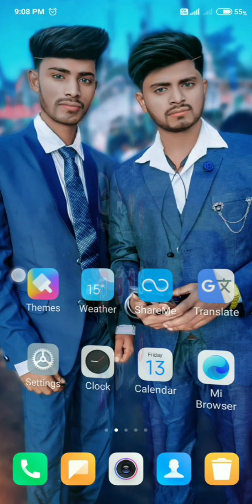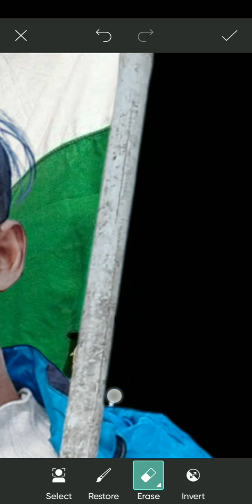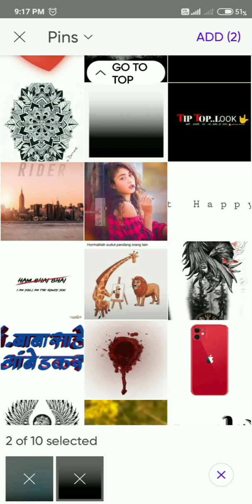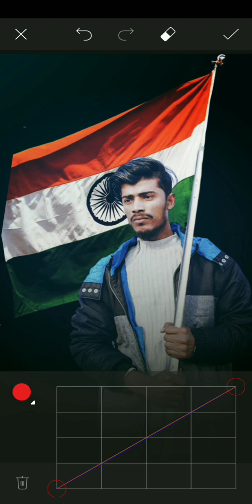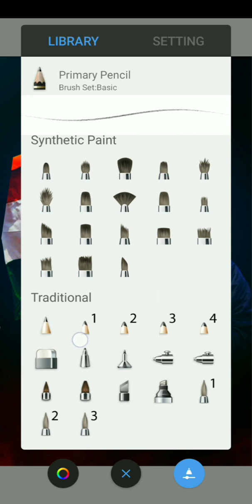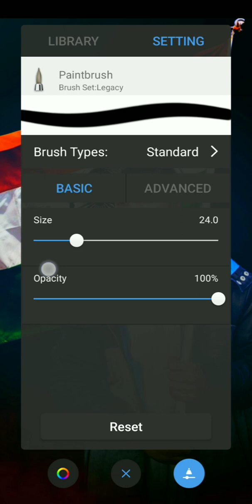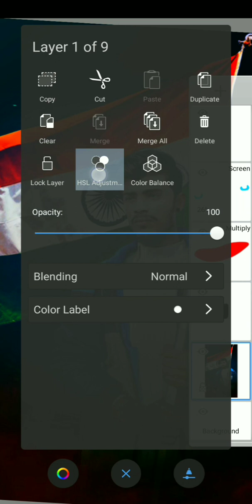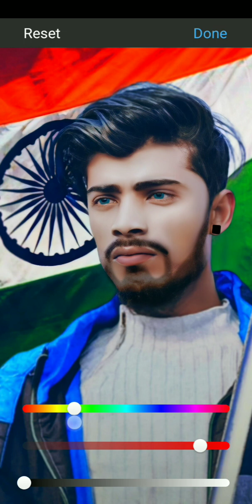26 January Photo Editing || Republic Day Photo Editing करना सीखें || Indian Flag Concept Edit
26 January Photo Editing || Republic Day Photo Editing करना सीखें || Indian Flag Concept Edit

how to use  tool,
PicSArt,
editing.
Snapseed Editing,
Snapseed photo editing,
Picsart
Picsart photo editing
Picsart Editing
Picsart photo editing in 30 second
Photo editing in picsart in telgu
Photo editing kaisa kare
Picsart shorts
Viral shorts
Instagram reels
Trendingshorts
Latest shorts
Desi shorts

photo editing
short video
shorts
editing
oil paint photo editing
photo
snapseed editing

Make smart face editing in Picsart | Picsart editing
tutorial All Tips Step By Step | Mobile Retouch
ting Tutorial Step by Step In Hindi | How to whiten
Outdoor Photo in Picsart in Urdu\

Separation